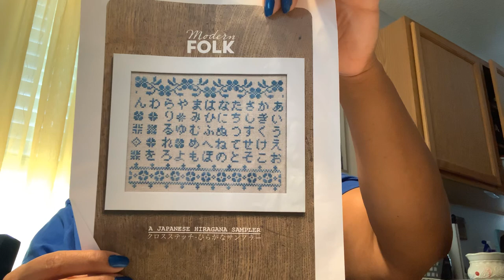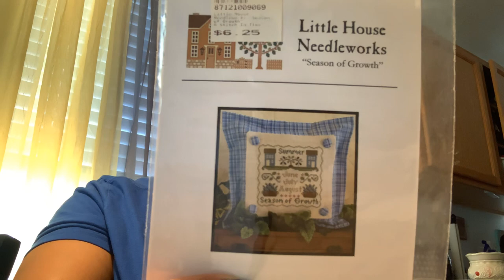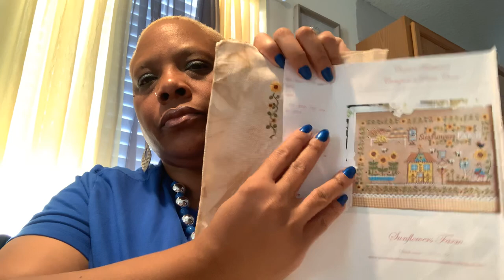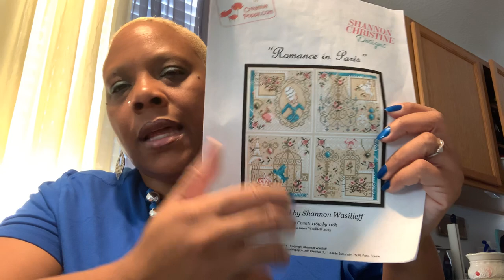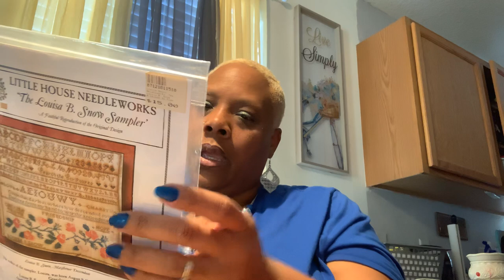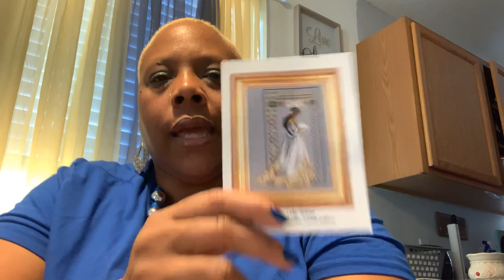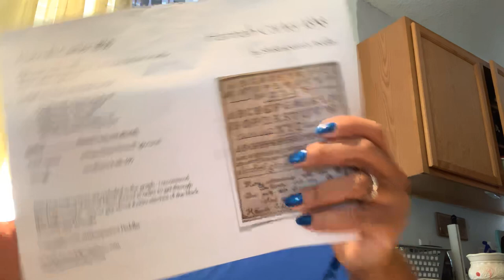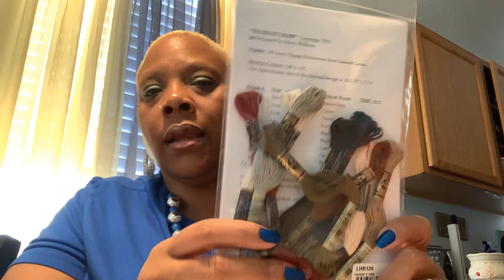Soulful Stitching Retreat, WIP’s, Haul